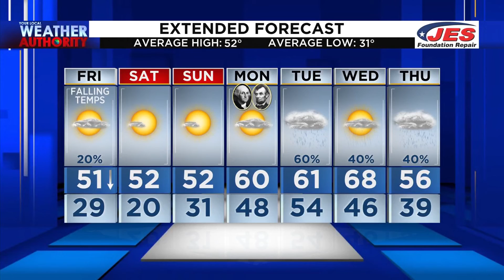2.18.22 Friday Morning Video Forecast